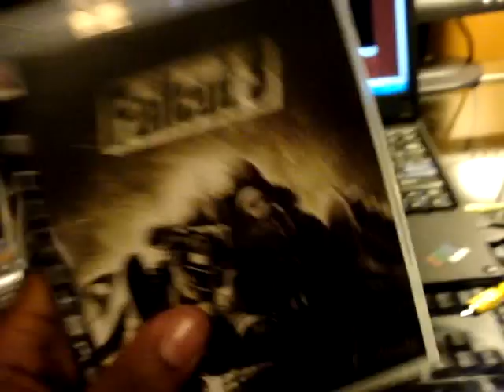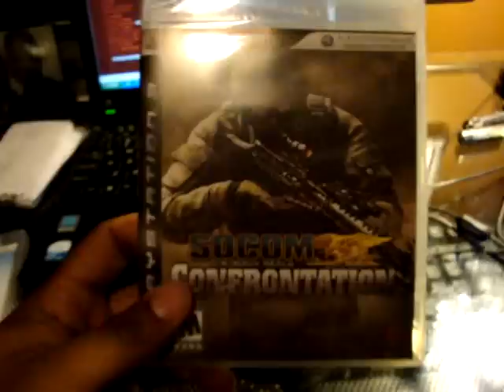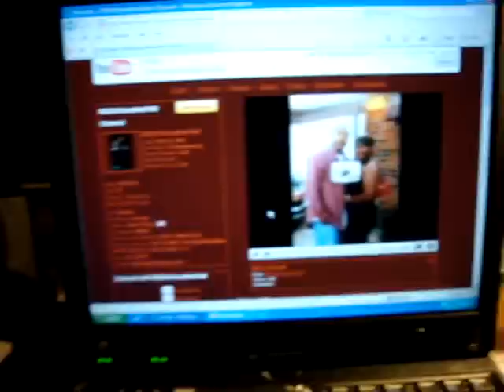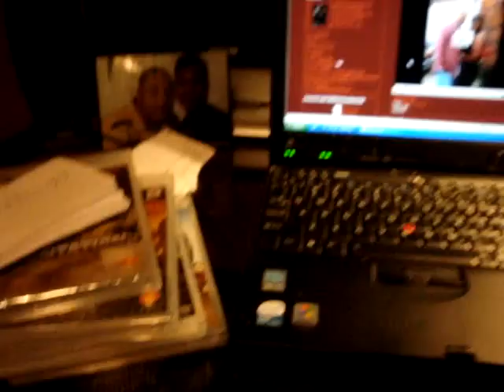MY PLAYSTATION 3, XBOX 360 GAMES UPDATE PART 2 OF 2 12/06/08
my new video games